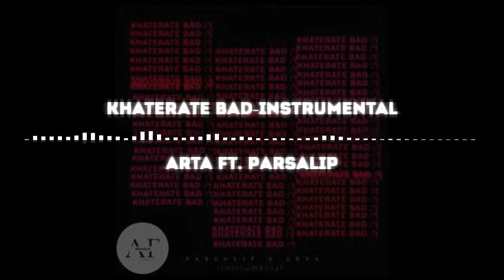آهنگ بی کلام خاطرات بد از آرتا و پارسالیپ/بیت اهنگ خاطرات بد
New Remake
Title: Khaterate Bad-Instrumental[Tagged]
Artists: Arta Ft. Parsalip
Prod By: Alireza Forouzandeh

اگه این ویدیو رو دوست داشتید ممنون میشم لایک کنید و کانالو سابسکرایب کنید